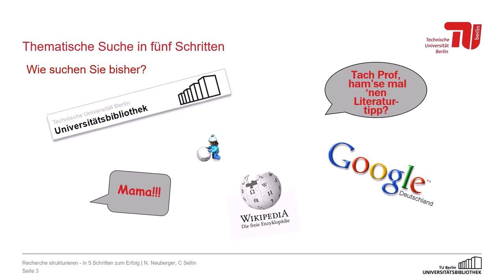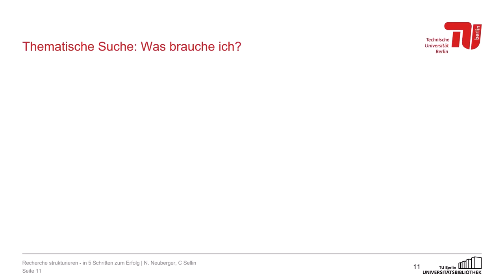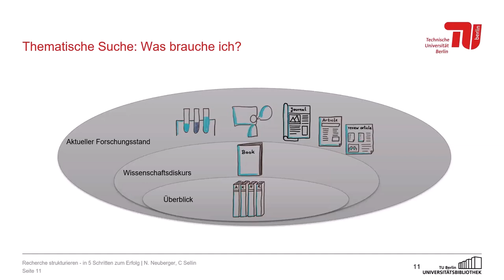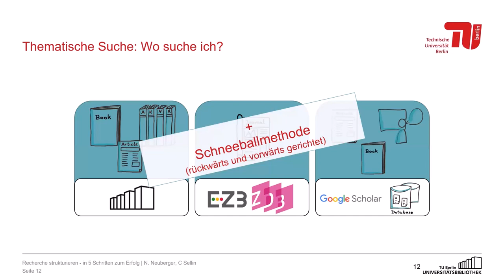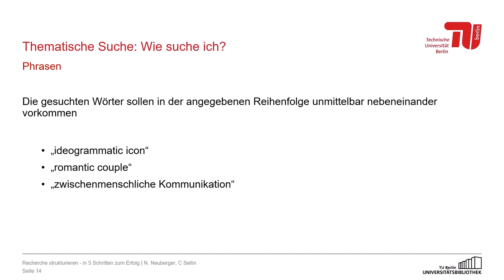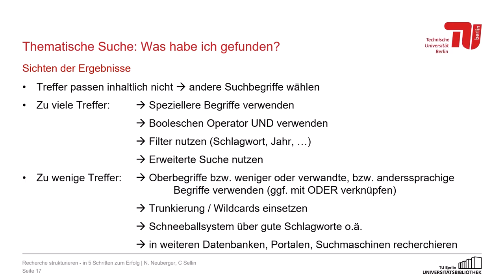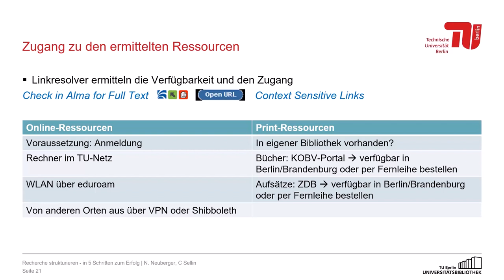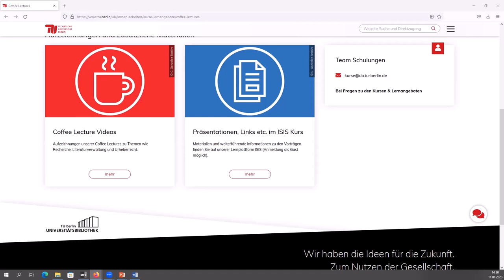Recherche strukturieren – in 5 Schritten zum Erfolg - Coffee Lecture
Dieses Video ist eine Aufzeichnung der Coffee Lecture „Recherche strukturieren – in 5 Schritten zum Erfolg". Die Coffee Lecture fand am 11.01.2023 als Hybrid-Kurs der TU Berlin Zentralbibliothek statt.

Inhaltsverzeichnis:
00:17 - Wie suchen Sie bisher?
01:01 - Thematische Suche in fünf Schritten: Was suche ich?
02:37 - Begriffsmatrix
05:00 - Thematische Suche: Was brauche ich?
07:40 - Thematische Suche: Wo suche ich?
12:08 - Schnellballmethode
13.35 - Thematische Suche: Wie suche ich?
13:48 - Trunkierung / Wildcards
15:48 - Phrasen
16:29 - Suchbegriffe kombinieren mit Booleschen Operatoren
19:29 - Thematische Suche: Was habe ich gefunden?
21:40 - Sichern der gefundenen Daten - Literaturverwaltung
23:25 - Zugang zu den ermittelten Ressourcen
26:01 - Datenbankangebot der TU (DBIS)
26:24 - Link zur EZB und ZDB
26:31 - Beratungstermin
27:07 - Fragen & Antworten

Linksammlung:
Infos zur Nutzung von Online-Ressourcen und zum VPN der TU Berlin